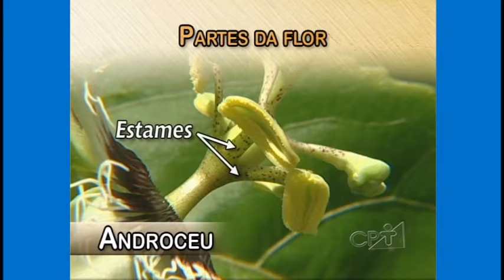Curso Produção de Maracujá - Biologia - Cursos CPT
O maracujazeiro é uma trepadeira de grande porte, de crescimento rápido, podendo atingir mais de 10 m de comprimento. O caule é lenhoso e bastante lignificado na base, diminuindo a lignificação em direção ao ápice da planta.

Adquira o curso CPT completo pelo telefone (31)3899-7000 ou pelo